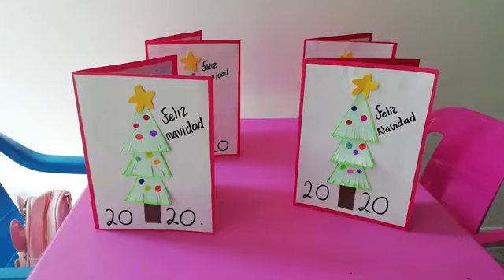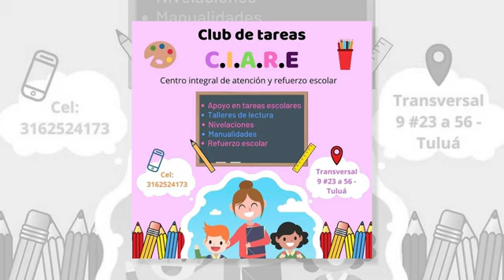María Camila Alzate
Conoce la trayectoria de María Camila Alzate, egresada de la rectoría Sur Occidente del programa de Pedagogía infantíl.